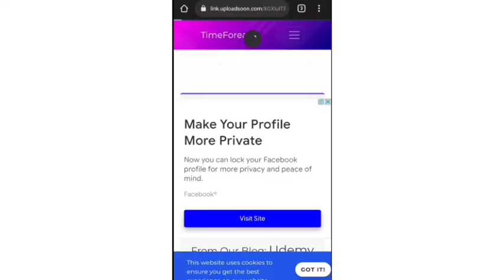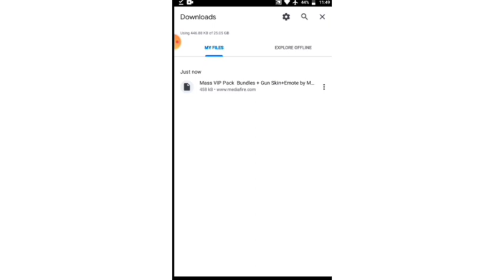FreeFire Glitch File💖❗After 1mb Update😀(Direct Link)❗Black Bunny Glitch+VIP Emote Icon❗No Password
FreeFire VIP Glitch pack❗Rare Incubator Dress Glitch❗New VIP Glitch❗FreeFire Legendary bundle glitch

All Rare Bundle Gun Skin And emote Glitch File

Tag's:

1.vip costume glitch free fire
2.vip dress glitch free fire
3.free fire dress glitch 2020
4.vip glitch pack free fire
5.costume glitch free fire
6.free fire vip glitch pack
7.free fire cloth glitch
8.rare costume pack
9.data config
10.free fire costume glitch
11.super vip glitch pack
12.glitch free fire dress
13.how to do costume glitch in free fire
14.free fire clothes glitch
15.data config vip
16.data config freefire
17.freefire bundle glitch
18.new vip glitch
19.vvip costume glitch
20.HK BOSS

▪️Get All Legendary Gun Skins
▪️Get All Emotes in Free Fire
▪️Get Poker Mp40
▪️Get Car skin in free fire
▪️How to get all legendary gun skin in free fire
▪️How to get all emotes in free fire
▪️How to unlock emotes in free fire
▪️How to get emotes in free fire
▪️How to get poker mp40 in free fire
▪️How to get poker mp40 skin in free fire
▪️Poker mp40
▪️How to get car in free fire
▪️How to get all car skin in free fire

🔴LegendaryGunskins🔴

▪️GetAllEmotesfreefire
▪️Howtogetallemotesinfreefire
▪️Howtounlockemotesinfreefire
▪️Howtogetemotes infreefire
▪️Howtogetpokermp40infreefire
▪️Howtogetpokermp40skininfreefire
▪️Pokermp40
▪️Howtogetcarinfreefire
▪️Howtogetallcarskininfreefire
▪️Getgunskins

🔴YOUR QUERIES 🔴

▪️New VIP glitch pack after update
▪️glitch pack data config after ob24 update
▪️glitch pack after new update
▪️free fire glitch after new update
▪️free fire glitch pack data config after new update
▪️how to get all rare bundle after new update
▪️free fire glitch after latest update
▪️new glitch pack data config after OB24 update
▪️free fire glitch after ob23 update
▪️How to get all bundle without hack
▪️How to get all bundle glitch
▪️How to get all pro dresses glitch free fire
▪️how to get vip bundle in free fire
▪️vip glitch free fire mediafire
▪️freefire bundle glitch
▪️rare costume pack
▪️free fire clothes glitch
▪️Sk sabir bundle glitch
▪️How to merge file link
▪️Free fire max t shirt glitch
▪️Prabhaav
▪️Aorushff
▪️Vip glitch pack data config
▪️free fire glitch after update
▪️free fire new glitch pack after update
▪️free fire glitch pack After ob23 update
▪️freefiredressglitch
▪️sksabbirbundleglitch
▪️breakdancerbundleglitch
▪️freefiredressglitch2020
▪️freefire all pro dresses glitch
▪️free fire all pro dresses without hack

your video will be removed in 48 hrs..❤️